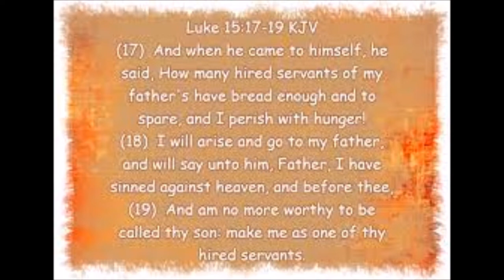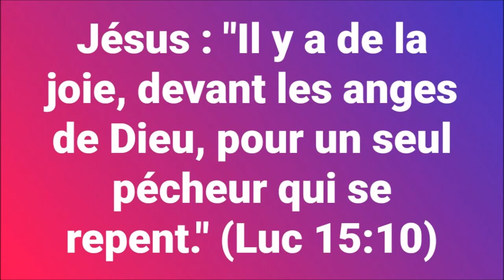Ela ny ela (Mompera Jonah SJ feat. Antsa Magis)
Ela ny ela,
Tonga saina,
Raha mbola hanao izao fanao izao
Hikiry biby ve ? Hita fa tsy mety e,
Ny miaina lavitra anao,
Ny andraso, andraso,
Ny aleo ampitso aloha,
Soa ihany fa nisy ny anio

Mampiova fo, mampiova loha,
Hiverina aho hody an-tranonao

Nanota tamin'ny tany sy ny lanitra aho dada ô
Tsy mendrika akory ny hantsoina hoe zanakao
Mba raiso ho isan'ny mpanomponao aho dada ô
Veriko anie ny hasina maha-zanakao

Ela ny ela an, tonga ianao ô
Etsy horohako ny zanako
Ampiankanjoy izy e
Asio peratra e,
Hifety be isika anio
'ty zanako ity very ka ity indray
Maty ka velona

Niova fo ny zanako
Monena ianao ato an-tranon-drainao
Monena ianao ato an-tranonao

Tsy nampoiziko ho toy izany ianao ry dada ô
Oroka anie no asetrinao ny ditrako
Ka ny lasa homba ny lasa tokoa anie ry dada ô
Hajaiko anie ny hasina maha-zanakao